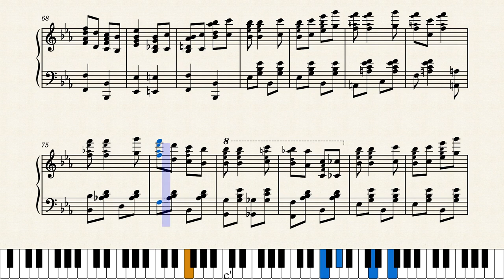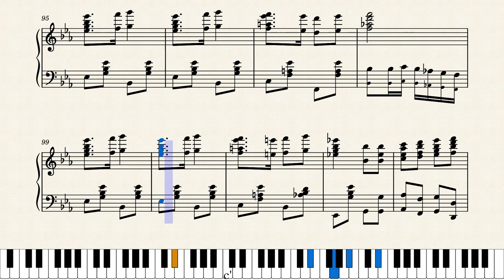Impecunious Davis by Kerry Mills (1899)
Kerry Mills' hotly anticipated follow-up cakewalk march after "Whistling Rufus" fulfilled all expectations and ended up selling an impressive 750,000 copies of sheet music. Published by his F.A. Mills Music Publisher in New York City in 1899.

This is a reproduction of the original score from 1899.